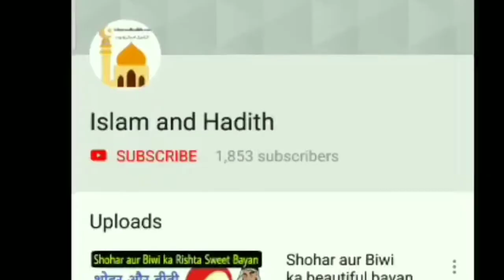Real story sanp aur mor ko jannat se kyu nikala | snake and peacock story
sanp aur mor ko jannat se kyu nikala | sanp aur mor jannat | snake and peacock story

hlo dosto is video me hamne aapko sanp aur mor ki story ke bare me bataya he , yah story bhut interesting hai, sanp aur mor jannat se kyu nikala gya , shetan ne unko kaise bahkaya hamne aapko us video ke nadar bataya hai.

Best Islamic quotes / Allah quotes / Ramadan special 2019 quotes

1 - Generic Women's Cotton Hijab E_55001684_Black_Free Size -

2 - Islamic beautiful design Wall stickers

3 - Islamic topi for mens

4 - my mic for voice recording